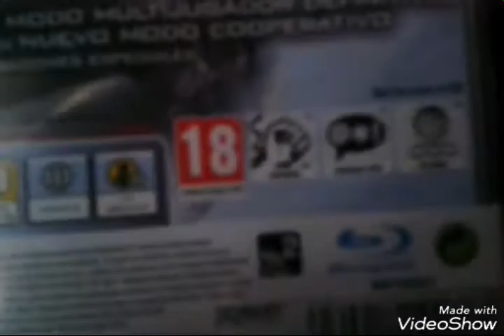Modern Warfare (1979) Trailer *music plaster*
Photographied in FUJIFILM